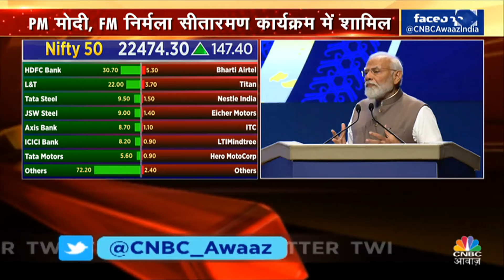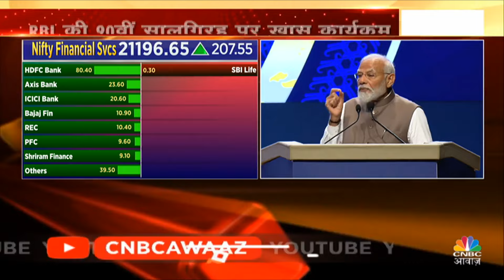PM Modi at RBI @ 90 ceremony | नीयत सही तो नतीजे भी सही, नीति सही तो निर्णय सही : PM Modi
नीयत सही तो नतीजे भी सही, नीयत सही तो नीति सही, नीति सही तो निर्णय सही : PM Modi